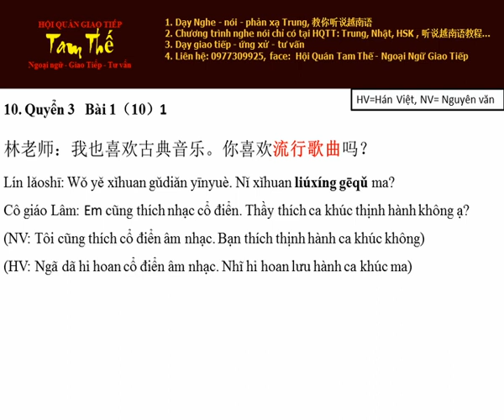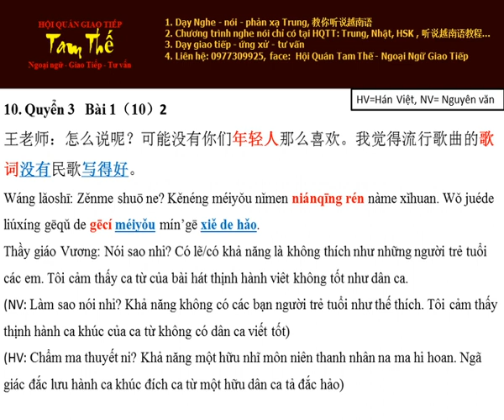Bai 10 可能没有你们年轻人那么喜欢 Có lẽ không thích như những người trẻ tuổi các em - Nghe Noi Han Ngu Q3 B1 P10